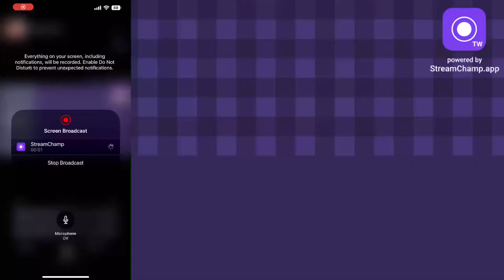Allen Steve Live Stream